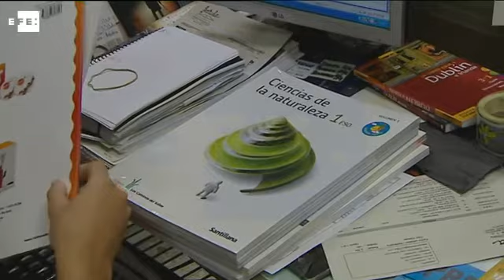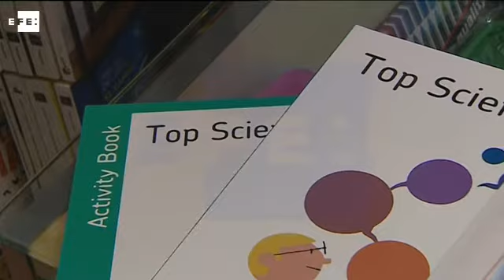Más presupuestos para becas y recuperar las ayudas de libros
Madrid, 21 jul (EFE).- El ministro de Educación, Íñigo Méndez de Vigo, ha manifestado hoy la "intención" de incrementar el presupuesto de becas generales de 2016 y se ha comprometido a "recuperar", en el próximo año escolar, las ayudas de libros y material desaparecidas en 2012 para los alumnos con menos recursos.

Méndez de Vigo, que informa al Congreso de las políticas de su departamento, ha insistido que la Lomce y su calendario, que forma parte de la ley, "están para cumplirse", aunque escuchará a todas las comunidades y agentes escolares para que se aplique en las "mejores condiciones".

Ha calculado que en agosto estará "en condiciones" de convocar la Conferencia Sectorial de Educación, una vez constituidos todos los gobiernos autonómicos y haya hablado con los consejeros de Educación y agentes sociales.

Méndez de Vigo ha dicho que va a "dialogar" con toda la comunidad escolar sin ideas preconcebidas, a hacer una gestión transparente y contribuir a un acuerdo desde lealtad institucional.

Sobre las evaluaciones finales de etapa, una de las novedades de la Lomce y que ha defendido, el ministro cree que hay un "amplio campo de trabajo común para consensuar sus características", según ha dicho en la Comisión de Educación y Deporte.

También se ha comprometido a un aumento de la partida presupuestaria de fomento del aprendizaje de las lenguas extranjeras en todas las etapas educativas.

"Mi determinación", ha enfatizado, es lograr la mejora de la convivencia escolar para poner fin al acoso y la violencia como imperativo "inexcusable", para lo que es "imprescindible" el trabajo conjunto con las comunidades y reconocer el trabajo bien hecho de profesores y centros.